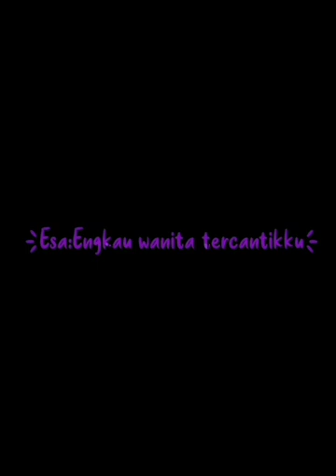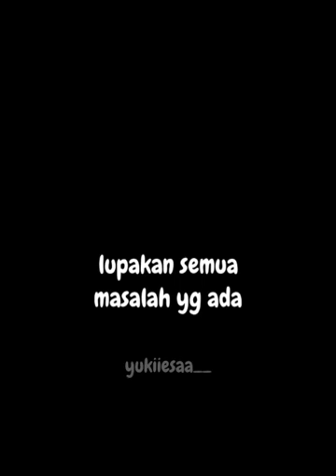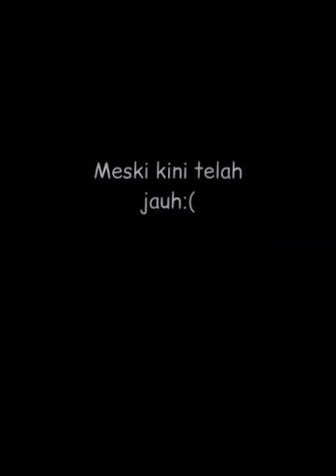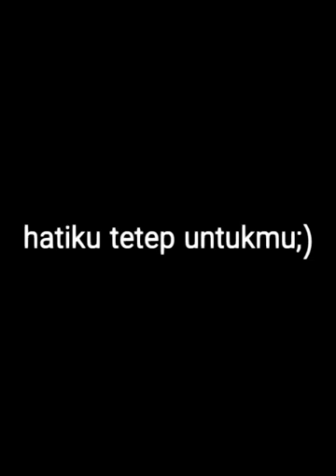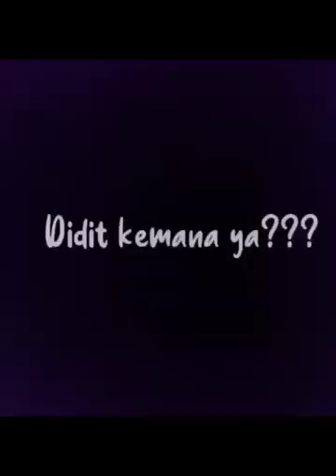HAPPY ANNIVERSARY ESAYUKI💞💞💞